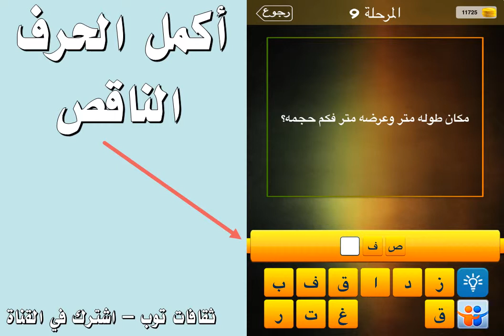مكان طوله متر وعرضه متر فكم حجمه ؟